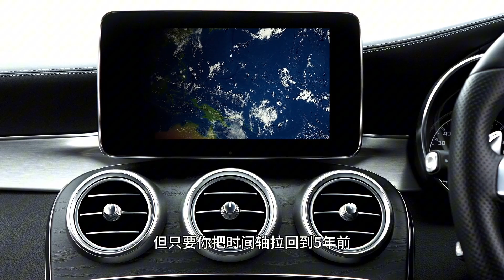衛星地圖上這些座標為什麼全部都被遮蓋了？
地球上有些地方，你永遠在衛星地圖上看不清楚。
不是模糊，就是被裁掉、被遮蔽、被「消失」。

這一期帶你拆解：

為什麼有些區域在不同地圖上永遠模糊？

誰在決定你能看到地球的哪些部分？

軍事基地、禁區、科學研究中心、資料空白…

以及：哪些座標背後，還有更複雜的原因？